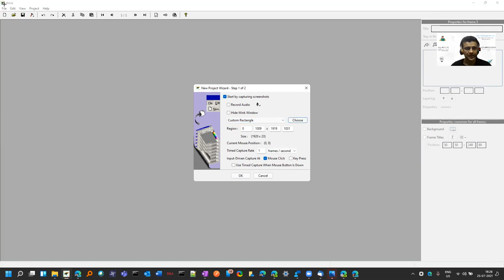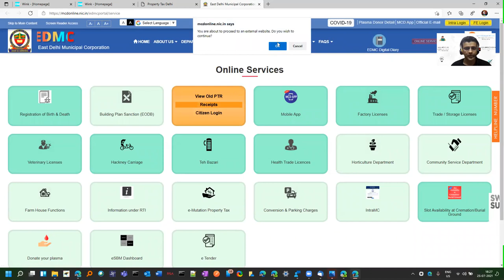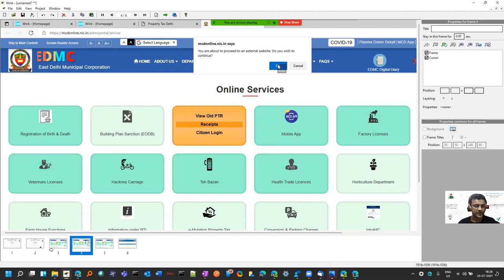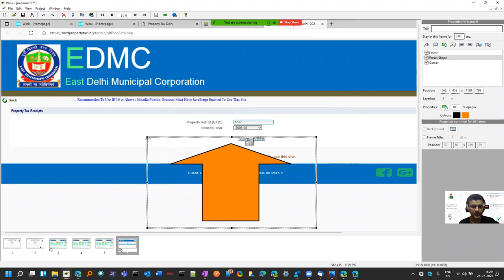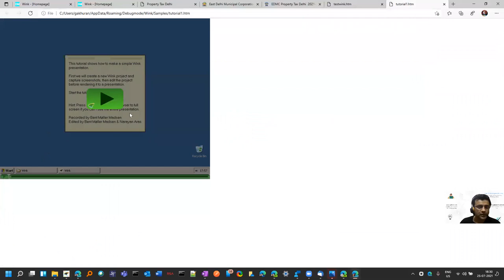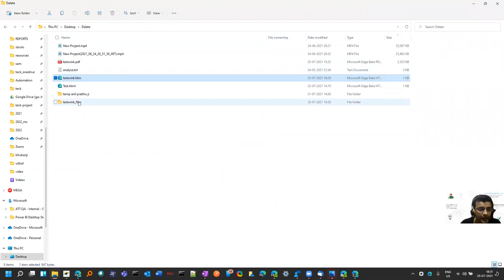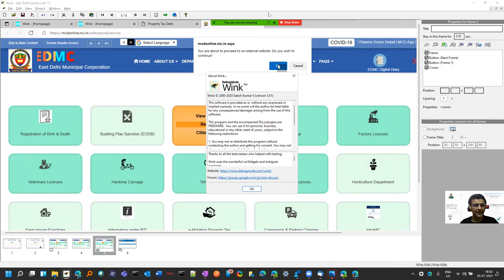(3/3) Best Screen Shot tool for Multiple Screenshots | Gaurav Khurana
Best for Testers and anyone using a computer.

Features
   Wink can write over pictures
   Wink can export as html/pdf/just images
   It can edit it later to make it better
   It can create an Interactive